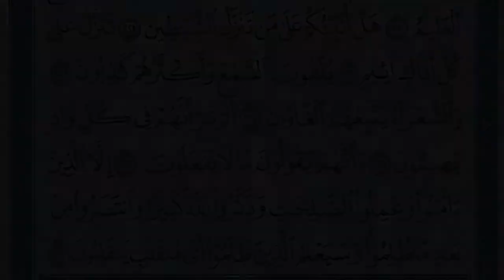تلاوت قرآن پاک سورة الشعراء / ۰۲۶ / ۱۱۴ / فضيلة الشيخ عبدالله الجهني